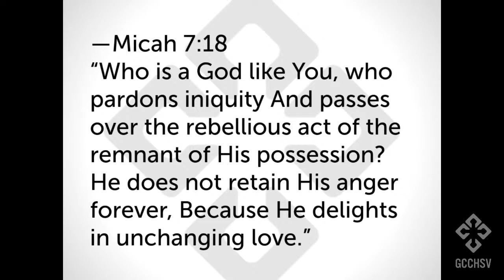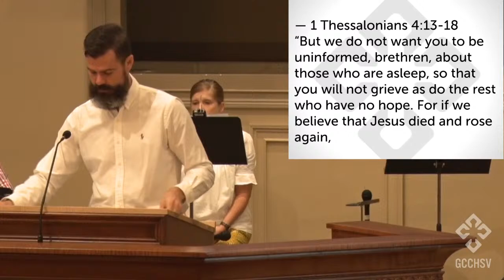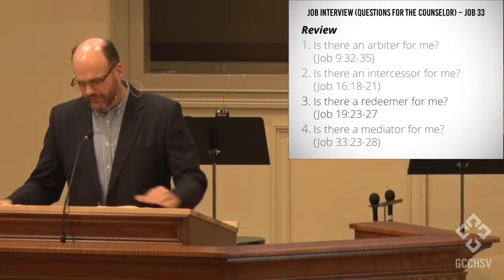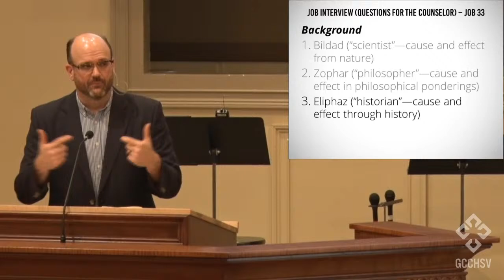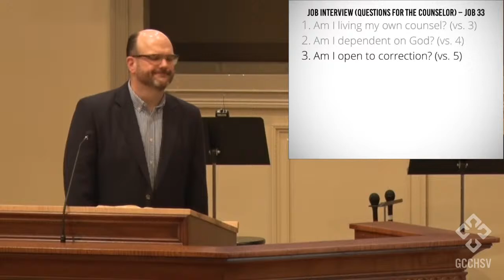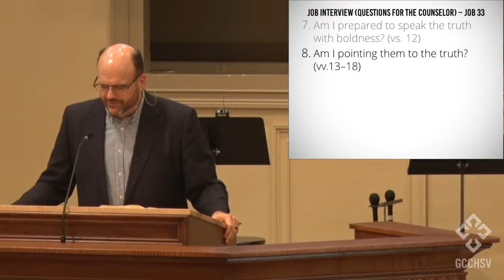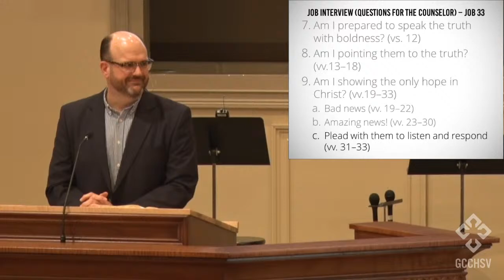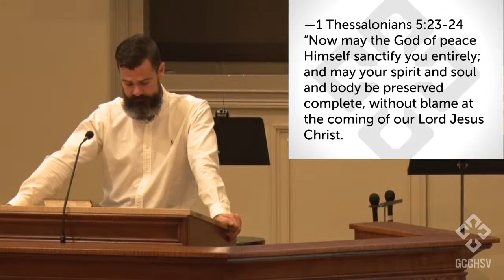Job 33 (Paul Lamey)